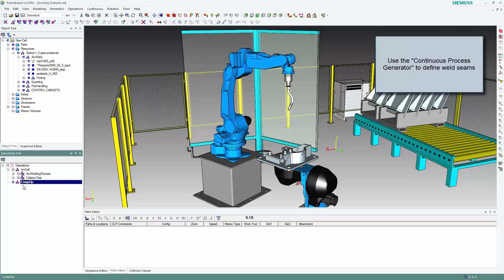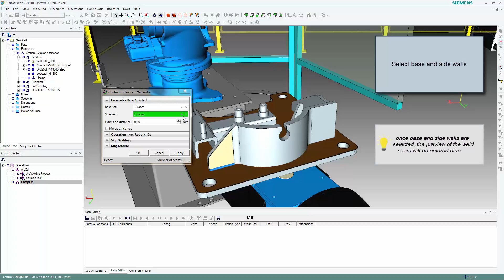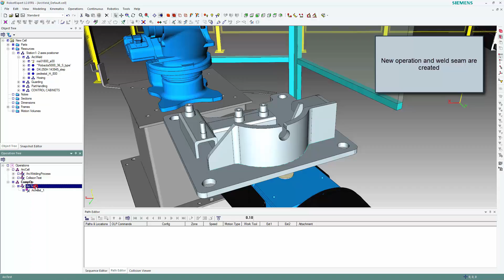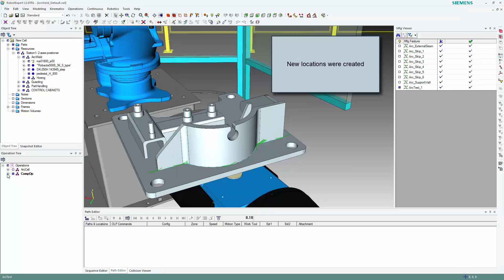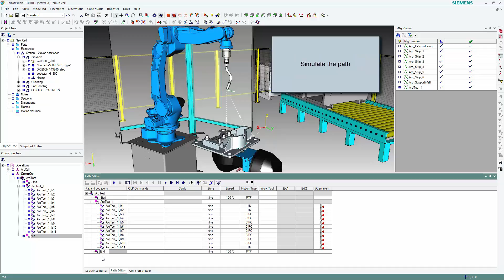RobotExpert Getting Started 5 - Path Creation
This lesson from Siemens PLM Software, the 5th of 7, will guide you through the creation of arc welding processes: weld seam definition, continuous operations, via locations and more.